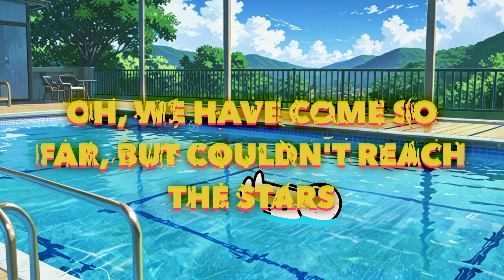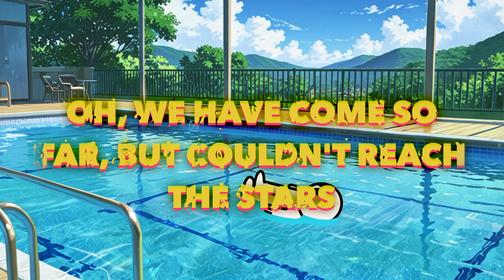Morning Blue - Giant Rooks (VIC Remix)(Lyric Video)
In The "Morning Blue" 🌊

Album: Thinking Like Kids
Song 8: Morning Blue - Giant Rooks (VIC Remix)